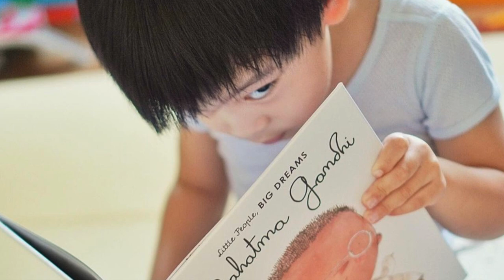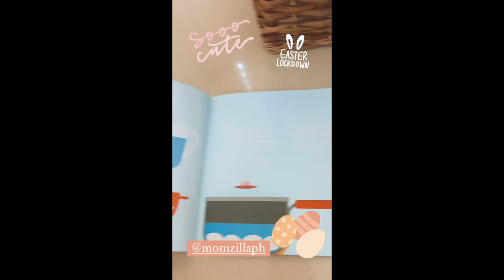NIKKI GIL SON